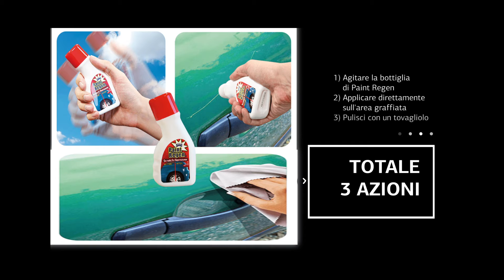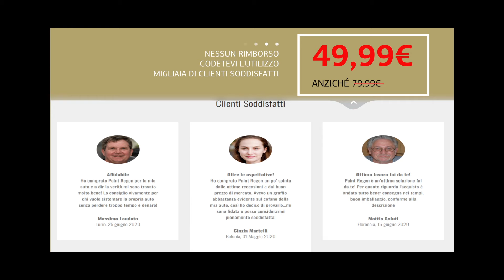Paint regen pareri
Paint regen pareri regen pareri

A chi di noi non è mai capitato di ritrovarsi con un graffio o un piccolo danno sulla carrozzeria dell’auto? Piccoli urti in manovra, qualche colpo dovuto alla distrazione, segni lasciati a causa di atti vandalici possono danneggiare la tua macchina, ma non preoccuparti.
Paint regen funziona.
Piccoli urti in manovra, leggere strisciate e colpi causati dalla distrazione, da oggi possono essere riparati con il fai da te! Togliere graffi auto con dentifricio.
Addio graffi sulla tua auto!
Prima o poi a chi non è mai capitato di trovare un graffio sulla carrozzeria dell’auto? Una scocciatura questo è vero, però non dimenticarti che può essere facilmente risolta con alcuni piccoli interventi fai da te. Paint regen recensioni.
Si adatta a tutte le superfici. Paint regen.
Che si tratti di moto, automobili, barche ecc…, Paint Regen sarà in grado di riempire il solco eliminando il danno in pochi minuti. Paint regen recensioni.
Utilizzarlo è davvero molto semplice! Togliere graffi auto con dentifricio.
Innanzitutto è fondamentale pulire a fondo la zona sulla quale verrà utilizzato il prodotto, poi basterà applicarlo e aspettare qualche minuto finché il prodotto non sarà asciutto per vedere immediatamente i risultati. Graffi plastiche auto.
Qualsiasi esso sia il problema, da oggi si può risolvere con il nuovo Paint Regen! Rimuovere graffi plastica.
Nel caso in cui il graffio non sia troppo profondo, è consigliabile utilizzare Paint Regen, prodotto utile al fine di rimuovere i graffi dalle carrozzerie di automobili, barche, moto e qualunque tipo di oggetto sia rivestito di carrozzeria verniciata.
Agisce In Pochi Minuti. Togliere graffi plastica.
Elimina I Graffi Completamente. Graffi paraurti plastica non verniciato.
Risparmia Tempo E Denaro. Graffi plastiche auto.